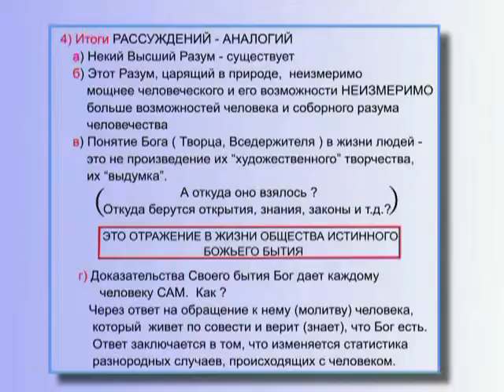Рассуждение-Аналогия: Итоги (§ 5.18-1)